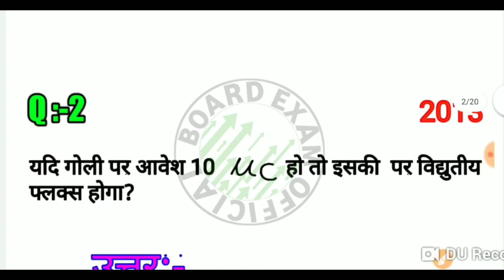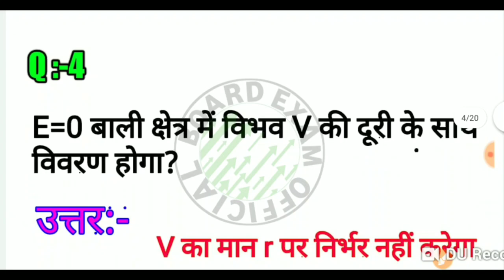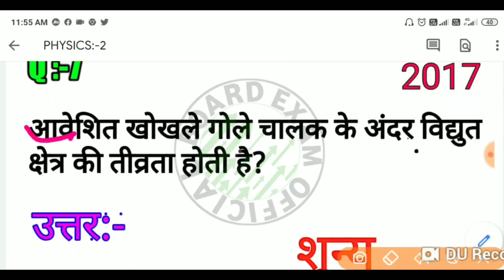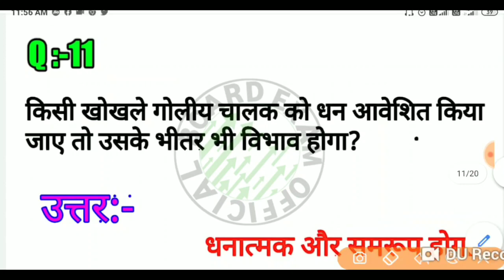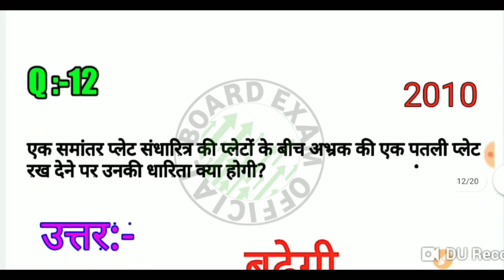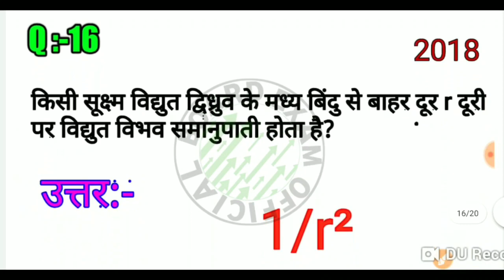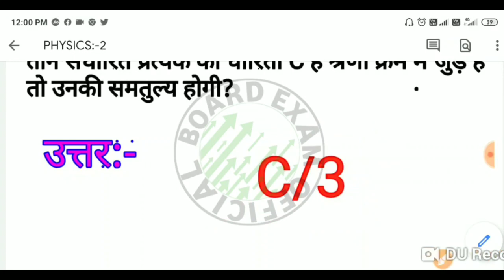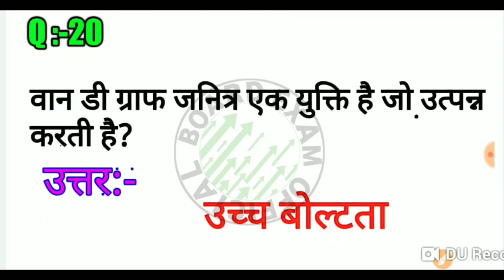class 12 physics objective question answer in Hindi 2021|Based On NCERT Pettern 2021|Chapter-2